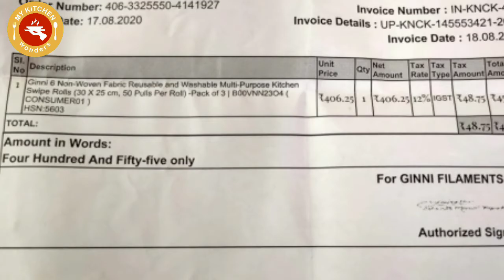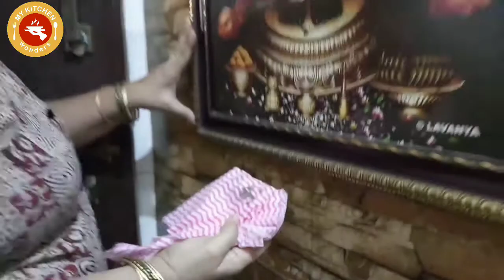How to clean Kitchen easily | Clean the home easily | Ginni Wipes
kitchen cleaner
kitchen cleaner spray
10 secrets for keeping kitchen always clean and organized
smart kitchen hacks
useful cleaning tips and tricks
intense kitchen cleaning
how to deep clean your kitchen
indian kitchen cleaning tips and tricks
realistic tips to keep the kitchen clean
tips and tricks for a clean kitchen
amazing kitchen cleaning tips
kitchen hacks
cleaning hacks
great habits for a clean and organized kitchen
how to keep kitchen clean
useful tips for kitchen cleaning
tips and tricks
kitchen cleaning tips and tricks hacks
kitchen cleaning tips
how i keep my kitchen clean
tips and tricks in hindi
super easy kitchen  cleaning tips and tricks
what i use to clean my kitchen
kitchen cleaning motivation
everyday habits for a clean kitchen
clean kitchen
kitchen
night kitchen cleaning tips
night time kitchen cleaning tips
super cleaning hacks to make your kitchen shiny
how to clean switch board
how to clean telephone
how to clean microwave
how to clean television
how to clean tv
kitchen cleaning in rainy season
simple steps to deep clean your kitchen
indian kitchen cleaning
great tips for clean kitchen
habits for clean kitchen
amazing home cleaning tips
home cleaning
home cleaning tips
home cleaning tips in hindi
home cleaer
everyday habits for a clean home
tips for keeping home clean
cleaning hacks to speed up your routine
this changed everything
ultimate mop you always needed
best mop in india
home cleaning tips
tips to make your entire home cleaner
sunday home cleaning
sunday home cleaning routine
home cleaning routine
tips to always keep your home clean
smart hacks for home
useful hacks for home
home organizing tips
easy cleaning tips
useful cleaning hacks
cleaning my house tips
cleaning motivation
expert cleaning tips
tips to keep your home clean
tension less home cleaning
3 in 1 skin and surface wipes
disinfectant wipes
hand sanitizing wipes
kitchen sponge wipes
kitchen cleaning tools
ginni kitchen swipe roll
multi purpose house holding wipe
flipkart
amazon
amazon
mircofiber cleaning cloth
origami non-woven washable kitchen wipes
kitchen tissue
kitchen towel
washable towel
non-woven kitchen towel roll
multi purpose house holding sheets
i bought it from amazon
best cleaning cloth for kitchen
product review
time saving cleaning tools
time saving cleaning tools for kitchen
time saving cleaning tools for home
awesome products for home and kitchen
sponge wipes
kitchen cleaning products
amazon must buy kitchen cleaning products
how to grow cooking channel
amazon new kitchen item
amazon household product
kitchen reusable towel
kitchen washable towel
reusable kitchen towel
washable kitchen towel
all about cleaning cloths
how to use and wash different types of cleaning cloths
microfiber cloth
sponge
wipes
origami kitchen towel
sponge wipe
how to clean kitchen towels easily
diwali kitchen cleaning tips
diwali cleaning
diwali home cleaning
quick kitchen cleaning tips
kitchen deep cleaning
ginni
best cleaning tips
cleaning products
cleaning products to keep your home neat and clean
weekly kitchen cleaning tips
weekly cleaning
kitchen cleaning and makeover
gas stove cleaning
stove cleaning
kitchen slab cleaning
kitchen sink cleaning
kitchen wash basin cleaning
tv cleaning
microwave cleaning
telephone cleaning
cleaning photo frames
cleaning
my weekly kitchen cleaning routine
how i clean my kitchen
dishcloths
everything you need to know about microfiber cloths
this makes your cleaning process easier
kitchen cleaning magic sponge
homemade natural cleaner for kitchen and home
smart kitchen cleaning tips
diy cleaner for kitchen and furniture